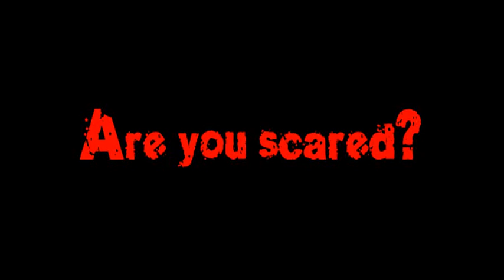Sony Vegas:: How easy do you scare? Laugh?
Comment with truthfull answers lol
soz i got really bored nd couldnt sleep so thought i would make an entertaining vid i hope lol